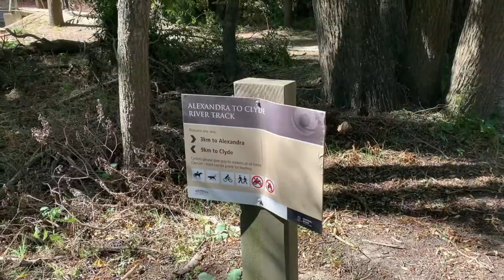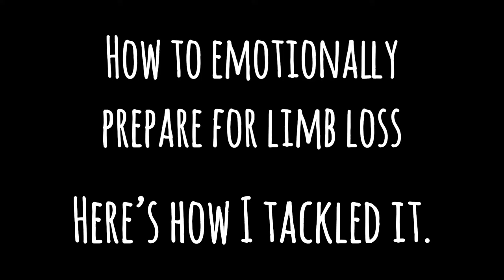#138 How to prepare for limb loss: how I tackled it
This is something that comes up so frequently that I thought it was worth a mention. How exactly do you tackle major life changing surgical news? There most definitely is not a right and wrong answer but here’s how I went about it.. hope it helps.